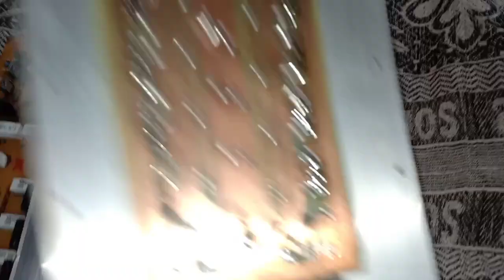500 watts mono booster amplifier board rewive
Amazon Bay Link -

Stereo PreAmp Whit Echo Mic |

Bass Treble  Whit Echo Mic Amplifier |

BT Board |

Pre-Amp

600 Watt Mono Amplifier Board |

 Full Connection And Details |

600 Watt Mono Board |

 600 Watt Bord

1000 Watt Mono Amplifier Board |

1000 Watt Mono Board |

#1000 Watt Board
#1000 Watt Mono Amplifier Bord
#1000 Watt Bord
Amplifier Board
Power Amplifier
#500 Watt Mono Board
#500 Watt Board
#500 Watt Mono Amplifier Bord
#500 Watt Bord
Amplifier Board
Power Amplifier
#600 Watt Board
#600 Watt Mono Amplifier Bord

 1000 Watt Amplifier Board